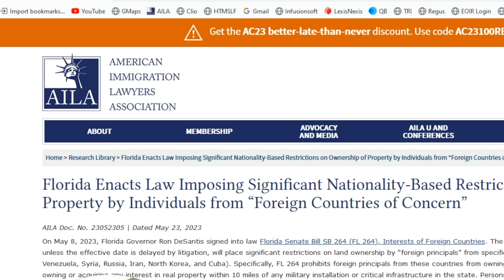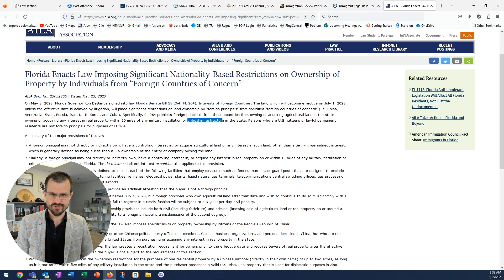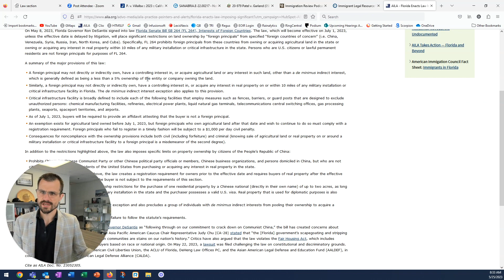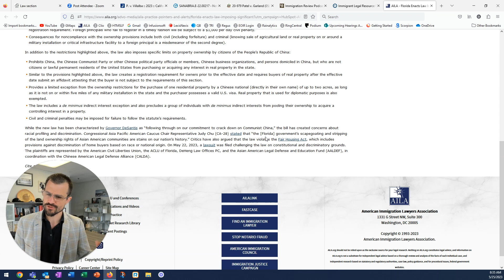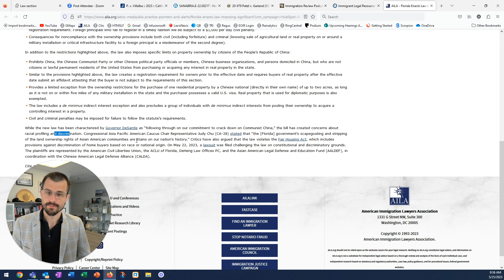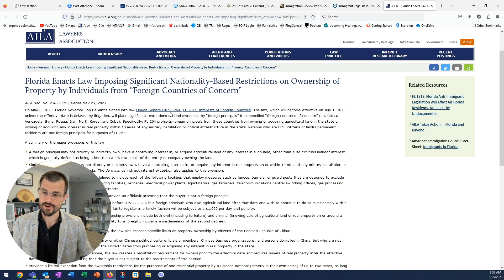How Does the Florida Law 264 Affect You?